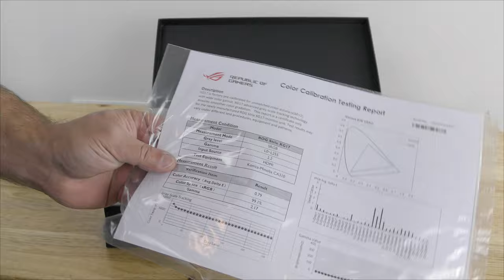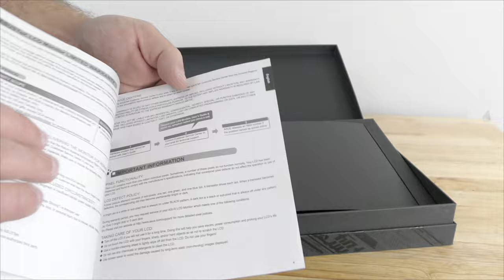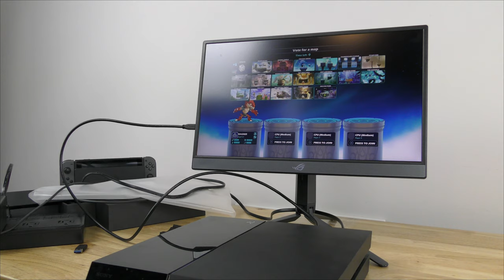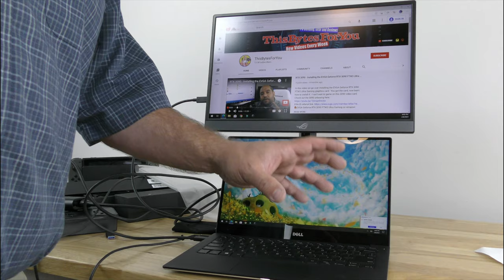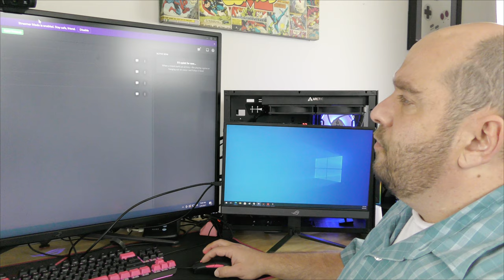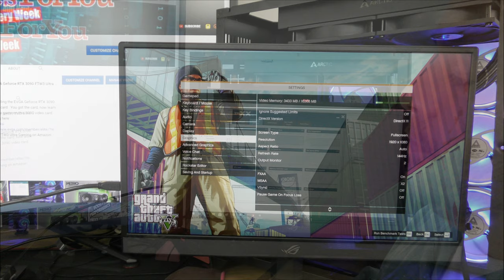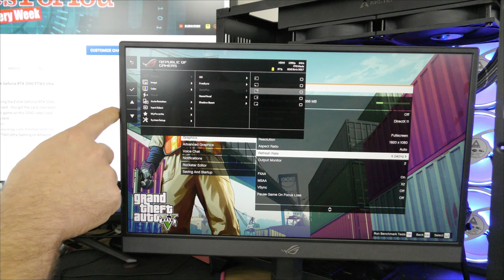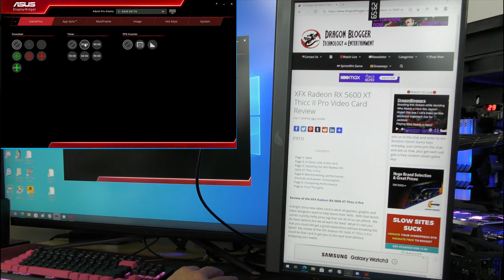ASUS ROG Strix XG17AHP Gaming Monitor Review - Portable Gaming Monitor in 2021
In this video, we review the ASUS ROG Strix XG17AHP Gaming Monitor, What might be the Best Portable Gaming Monitor in 2021.  It great because it's an IPS display, 240hz and 3ms response time, it's a portable gaming monitor or the stand.  We try it on the Nintendo Switch, Sony PS4, a Laptop and Desktop, which one is yours?

ASUS ROG Strix XG17AHP Gaming Monitor Review - Best Portable Gaming Monitor in 2021

0:00 Intro
0:21 Going over the box of the Asus ROG Strix XG17AHP 240hz Gaming Monitor
1:38 Unboxing the Asus ROG Strix XG17AHP and going over the contents
15:12 Connecting the Nintendo Switch the Asus Strix XG17AHP
18:00 Connecting the Sony PlayStation 4 to the XG17AHP Portable Gaming Monitor
20:07 Connecting the Dell XPS 13 Laptop to the XG17AHP Rog Strix
21:34 Connecting the XG17AHP Strix Asus into a Desktop Gaming PC
26:34 Showing the Asus XG17AHP Rog Strix vertically.
27:35 Discussing the Asus XG17AHP and my thoughts on it.

• AMD Ryzen 9 3900XT
• Arctic Liquid Freezer II 280
• Asus ROG Crosshair VIII Hero
🔥EVGA Geforce RTX 3090 FTW3 Ultra Gaming
• WD Black SN750 1TB
• Lian Li o11 Dynamic by Der8auer
• Thermaltake TOUGHRAM RGB DDR4 4000MHz 16GB Kit
• Sabrent Rocket NVMe PCIe 4.0 SB-ROCKET-NVMe4-2TB
• EVGA SuperNOVA 1000 G+ Gold Power Supply
• ASUS ROG Strix XG438Q
• Nintendo Switch
• Sony Playstation 4
• Dell XPS 13

Here we go over many of the uses for the ASUS ROG Strix XG17AHP 17.3” Portable Gaming Monitor.  This is a 1080P Full HD, IPS, 240Hz, Adaptive-Sync, monitor that supports Micro-HDMI and USB-C and comes with the ROG Tripod and a Carrying Bag, charges in 1 hour with up to a 3 Hour Battery Life.  I love this monitor.

buy from our link and help our channel.  Don't worry, it wont make anything cost extra, regular prices are there.